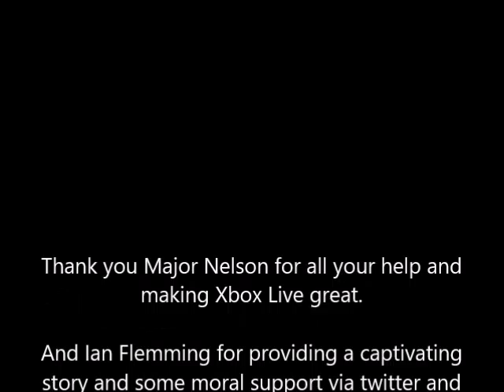Secrets Ep 3